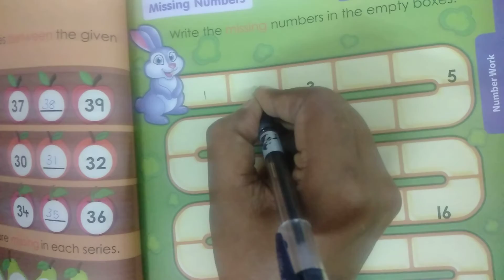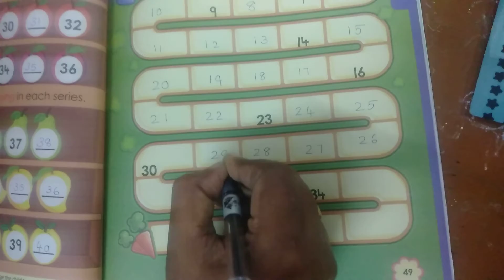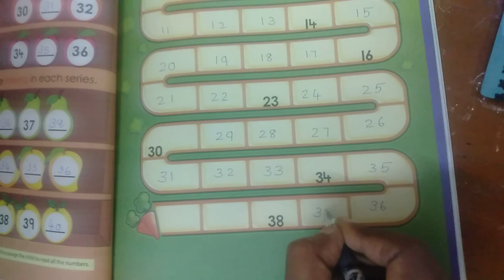show the way to rabbit